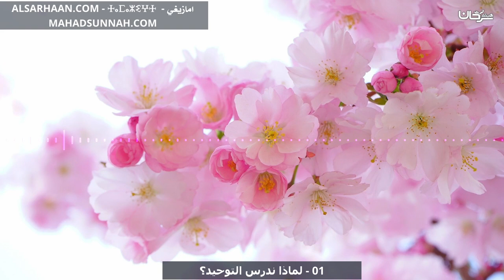01 لماذا ندرس التوحيد؟